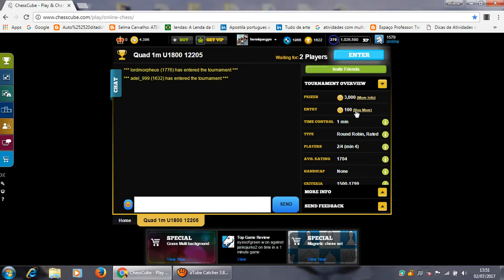To Win Cubits in Chesscube Best Way.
Best Way, in my opinion, is to participate in tournament, one minute whith 4 players (Quad 1m U1800), 75% chance to win. Easy!